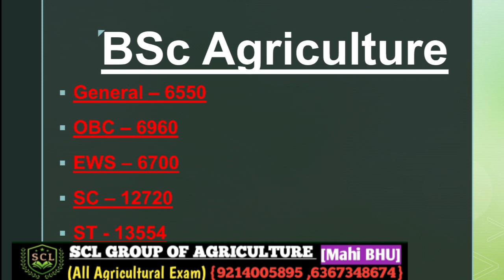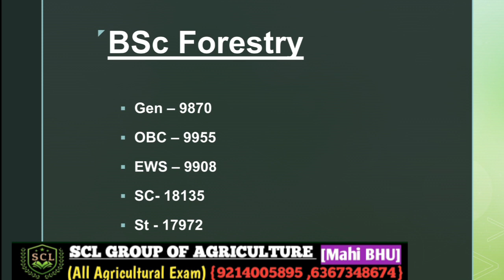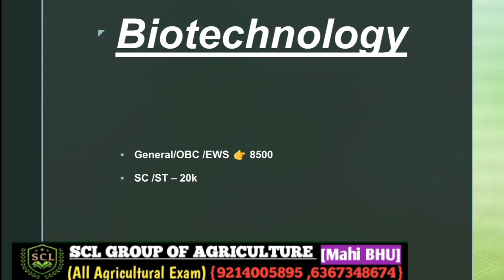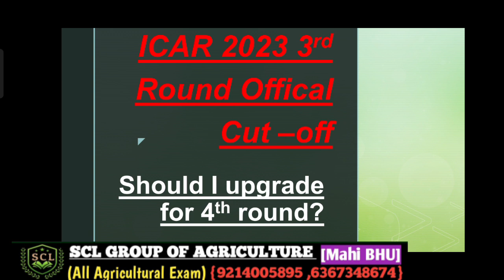ICAR 3rd Offical Cut-off 😱 15 k पर Selection All Course &Category Wise cutoff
🥰Hello Everyone 🤗Welcome Back On your YouTube channel 👉SCL Group of Agriculture

My Self Mahi Choudhary Student of Banaras Hindu University

Telegram Channel 👉JET ICAR CUET and Complete Agriculture information

Our ICAR BHU JET Personalized Counseling Details 💻🕵️‍♂️
💖Hello 💖
We  Launch our Counselling Programme for CUET -ICAR 2023

Counselling Fee :-

 ***ICAR Mop Up Round Counseling fee 👉499 only

 Counselling Benefits :-

🛑After Admisson Guidance on University,College Level

💖💖📃📃 About ICAR📃📃💖💖

The ICAR is the Apex Body for coordinating, guiding, and managing research and education in
agriculture in the entire country under the aegis of Department of Agricultural Research and
Education (DARE), Ministry of Agriculture and Farmers Welfare. Considering the importance of
agricultural education, the University Education Commission (1948) chaired by Dr. S.
Radhakrishnan recommended the establishment of Rural Universities in the country. As a result,
the first State Agricultural University (SAU) was established in 1960 at Pantnagar on the pattern of
the Land Grant Colleges of the United States.
The ICAR-AU System of India has 75 Agricultural Universities comprising 64 State Agricultural,
Veterinary, Horticultural and Fisheries Universities (SAUs), 4 ICAR-DUs, viz. IARI, IVRI, NDRI
and CIFE, 3 Central Agricultural Universities (CAU, Imphal, Dr. RPCAU, Pusa and RLBCAU,
Jhansi), 4 Central Universities (CU) having Faculty of Agriculture (BHU, AMU, ViswaRLBCAU Jhansi Bharati
and Nagaland University).

Degree Programmes available for Admission in 2023-24.
During academic session 2023-24, admission to 12 Bachelor degree programmes of four
years duration is available to Indian Nationals based on the merit-rank in CUET (ICAR-UG)-
2023. Candidates may note that all Undergraduate Degrees in the disciplines of Agricultural
Sciences have been declared as professional degrees and are detailed as under:

Key Features 👉
icar counseling schedule 2023
icar choice filling start , icar 2nd Round Official CUT -OFF